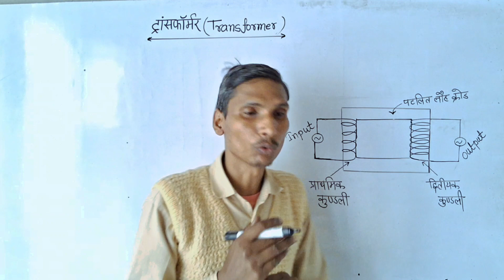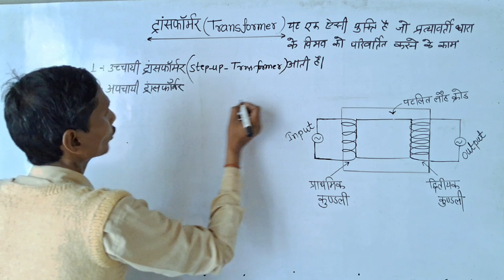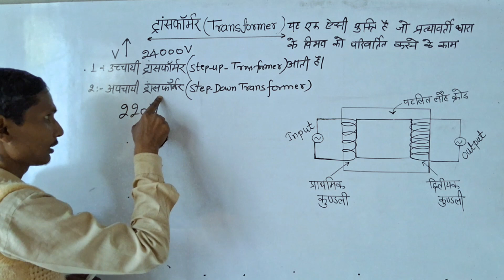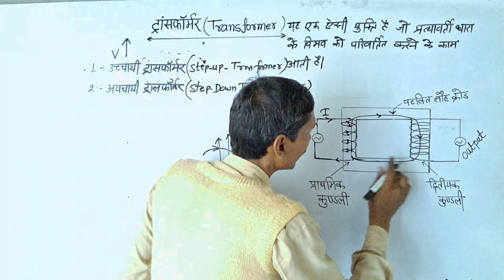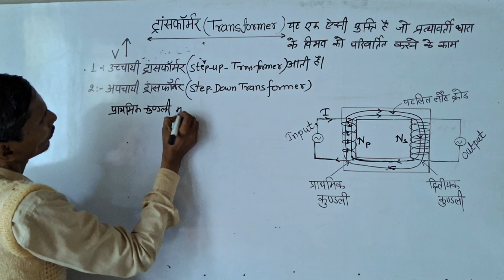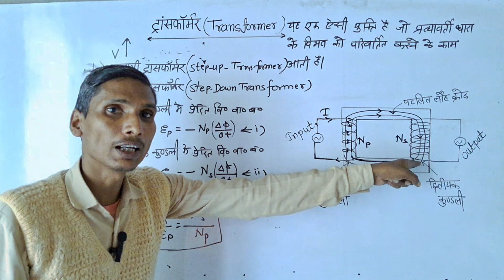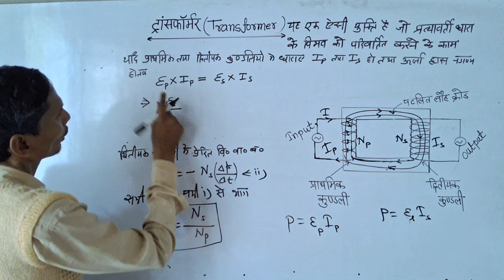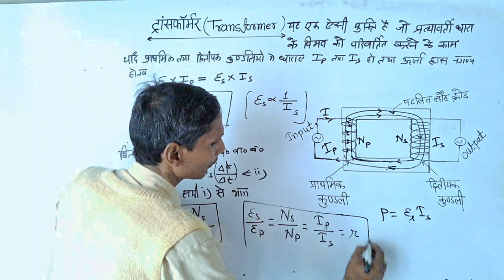Transformer 12th class physics. 12th class physics board exam ke liye important questions.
12th class physics transformer.
12th class physics board exam ke liye important questions.
transformer 12th class physics.
transformer in hindi.
transformer in hindi ncert book.
transformer kise kahte hai.
transformer kaise kam karta hai.
transformer ka siddhant.
12th class physics in hindi.